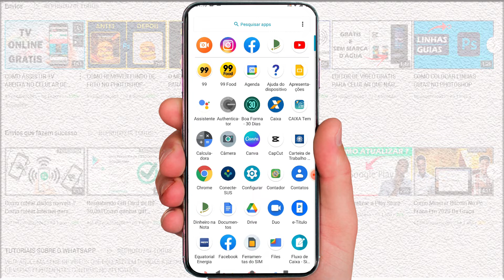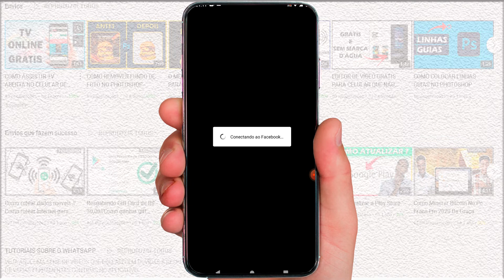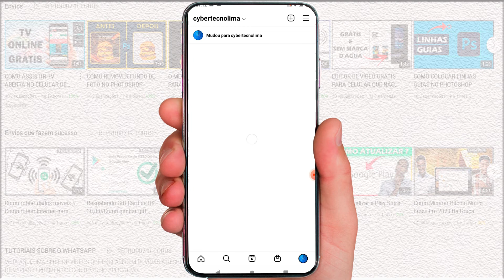COMO TER DOIS INSTAGRAM NO MESMO CELULAR EM 2022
Neste vídeo você vai ver como ter dois Instagram no mesmo celular de uma forma simples e fácil.

O Instagram (do Facebook) permite que você crie e compartilhe suas fotos, histórias e vídeos com os amigos e seguidores de quem você gosta. Explore nossa comunidade onde você pode se sentir livre para ser você mesmo e compartilhar tudo, desde seus momentos diários até os destaques da vida.

INSTA Reels traz a você uma nova maneira de criar e descobrir vídeos curtos divertidos. Você pode assistir, curtir, comentar e compartilhar vídeos de Momentos em um espaço dedicado em Explorar.

* Assista e crie clipes curtos de até 15 segundos de duração com INSTA Reels.
Adicione efeitos especiais, música de fundo, filtros de rosto, emojis e adesivos para dar vida às suas ideias.
Envie seus videoclipes criativos e expanda seu público com Explorar
Desfrute de milhões de vídeos divertidos, engraçados e informativos
Assista e compartilhe qualquer vídeo Instagram Reels com seus amigos

* Adicione fotos e vídeos à sua história INSTA que desaparecem após 24 horas e dê vida a eles com ferramentas criativas divertidas.
As histórias permitem que você compartilhe facilmente momentos ou postagens do seu dia com texto, música, adesivos e GIFs para dar vida às suas histórias
Compartilhe memes em particular com seus amigos e tenha conversas Os
bumerangues repetem qualquer momento que você capturar para um mini-vídeo divertido durante o Superzoom permite adicionar efeitos especiais à medida que a câmera aumenta automaticamente o zoom
Adicionar enquetes às suas histórias para obter mais interação com amigos e seguidores
Escolha amigos próximos específicos que podem assistir seus videoclipes ou torná-los públicos
Fixe suas memórias favoritas em seu perfil para manter suas histórias vivas como destaques

* Envie mensagens a seus amigos em
conversas divertidas Direct Start com um ou mais amigos sobre o que você vê no Feed, Histórias e INSTA Reels.
Bate-papo por vídeo para se conectar não importa onde você esteja
Saiba mais sobre as tendências de suas contas favoritas e envie-as para amigos
Envie mensagens para seus amigos, compartilhe postagens em particular e receba notificações de bate-papo

* Publique fotos e vídeos em seu feed INSTA
Envie fotos e vídeos diretamente da biblioteca do seu telefone
Compartilhe conteúdo com seus seguidores instantaneamente
Poste fotos e vídeos em seu feed que você deseja mostrar em seu perfil
Poste vídeos curtos ou atualizações de fotos de momentos de sua vida
Receba notificações quando alguém curtir ou comentar sua postagem

* Pesquise e explore para saber mais sobre seus interesses
* Siga suas bandas, celebridades, atores, atletas e cantores favoritos para atualizações ao vivo
* Assistir esquetes, cenas de filmes, atualizações de notícias, apresentações musicais, destaques esportivos e mais de suas páginas favoritas
* Confira IGTV para vídeos mais longos de seus criadores INSTA favoritos.
* Descubra marcas e conecte-se com pequenas empresas locais
* Compre produtos que complementem seu estilo pessoal.